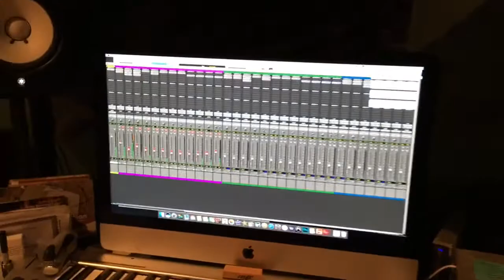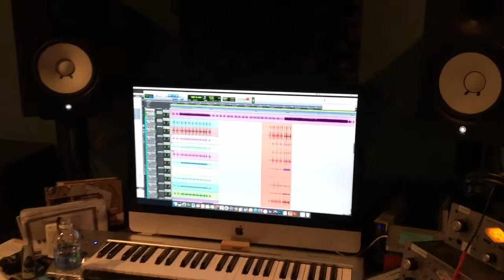Sneak Peak at Jordan Biel in the studio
Sneak peak at Jordan Biel in the studio w the guys tracking for the new album ONE WORD